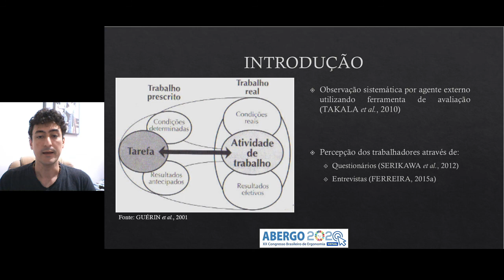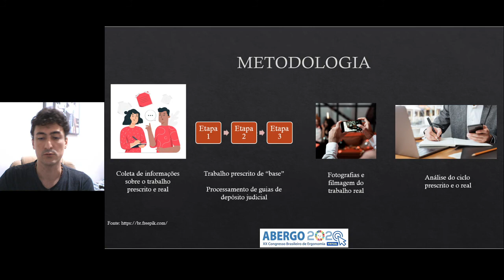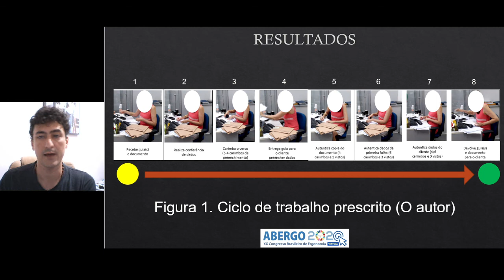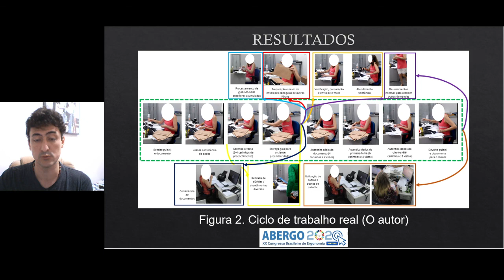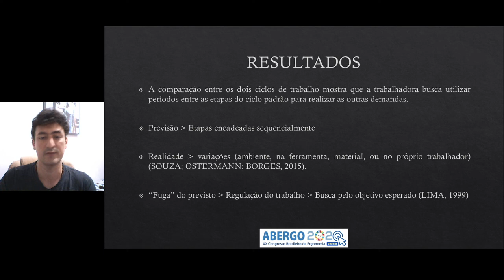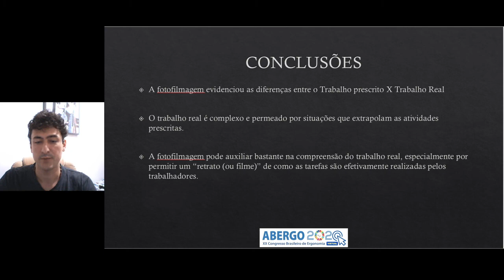Diferenças entre trabalho prescrito e real utilizando fotofilmagem de ciclo de trabalho